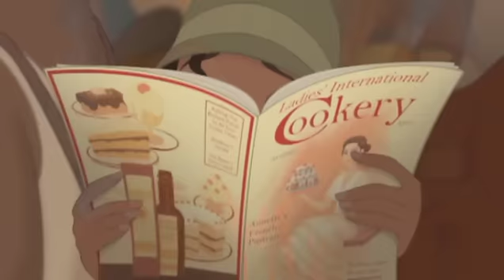Küss den Frosch - Featurette - Princess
"Disney neueste Prinzessin"
Küss den Frosch. Ab 10. Dezember im Kino